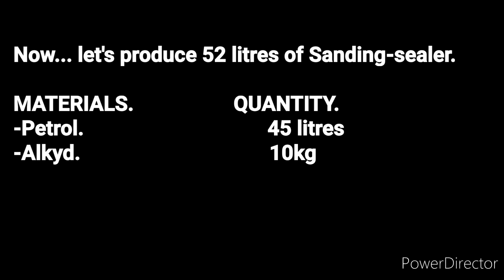How to produce Sanding-sealer 2024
In this video you shall learn how to produce high quality Sanding sealer at home. How to make standard sanding sealer. Best wood polish production.